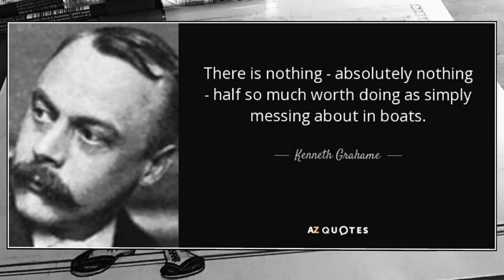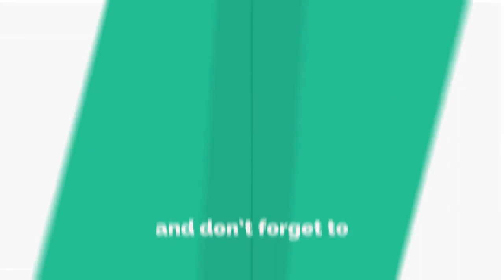Mr Toad - Kenneth Grahame, performed by Purva Hole